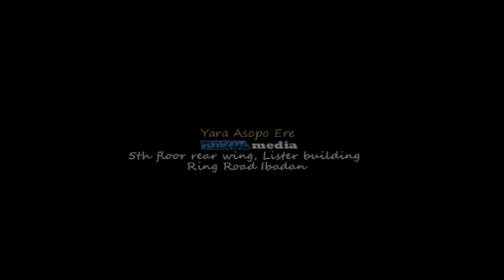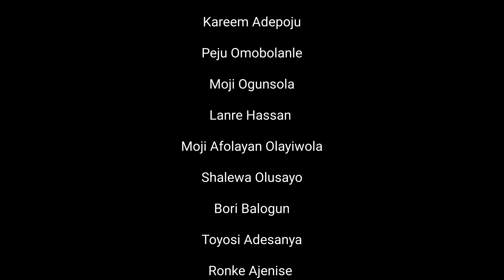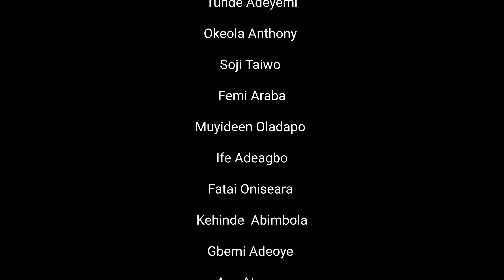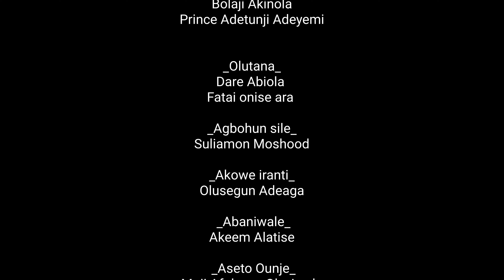OMO BABA OLOWO 2 YORUBA DRAMA SERIES -MOJI AFOLAYAN|SANYERI |PEJU OGUNMOLA|BABAWANDE||SOJI OMOBANKE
The story of a rich polygamous family, life before and after death of the head of the family.
written/produced and directed by OLAYIWOLA RAZAQ OJOPAGOGO
Featuring
OLANIYI AFONJA(SANYERI) PEJU OGUNMOLA, SOJI TAIWO (OMO BANKE) MOJI AFOLAYAN, SAMSON ELUWOLE (JINADU) BOSE AKINOLA,  TUNDE OLADIMEJI , LANRE HASSAN (MAMA AWERO) AYO OLABIYI (BOBO B ) TOYOSI ADESANYA, MUYIDEEN OLADAPO (LALAA) AKIN KOLAPO (RICHIE)